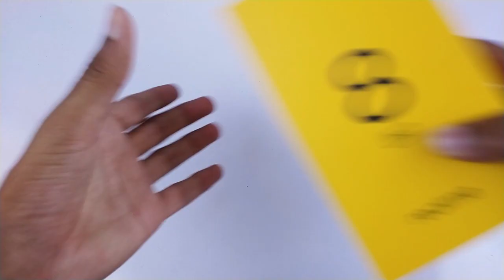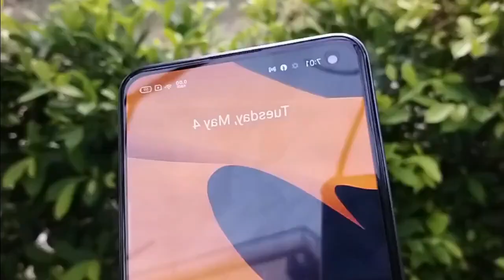Realme 8 Pro 50W Fast Charging Test 0% to 100% | Amazing Result 😱⚡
Realme 8 Pro 50W Fast Charging Test 0% to 100%. Realme 8 Pro Fast Charging Test. Realme 8 Pro Super Dart Charging Test. Realme 8 Pro 4500 mAh Battery Charging Test. Enjoy